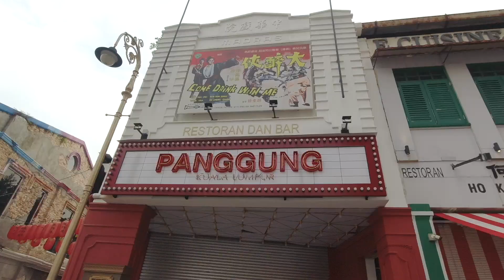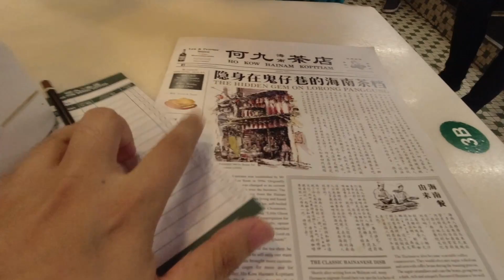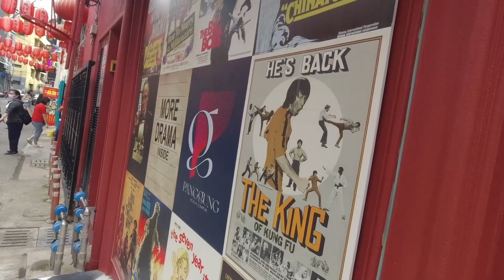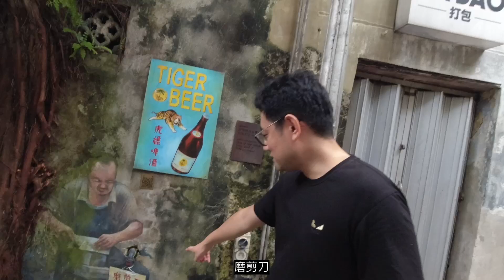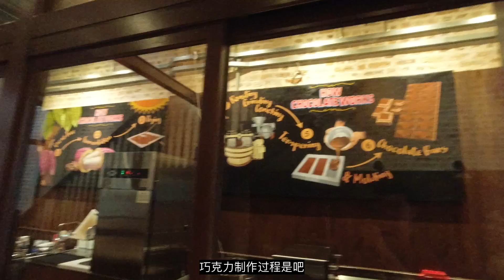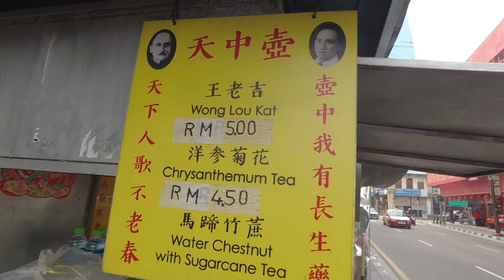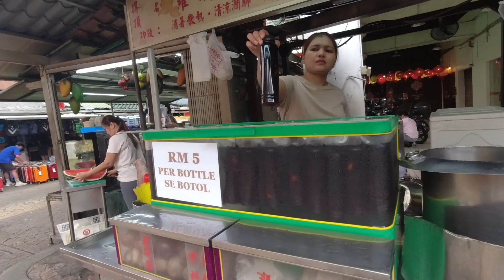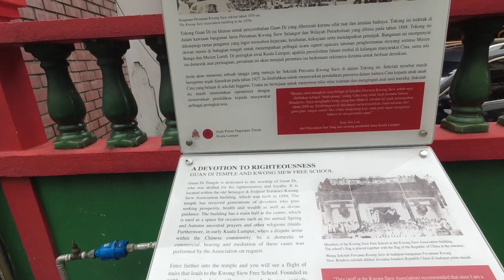EP11 | 吉隆坡茨厂街的鬼仔巷Kwai Chai Hong真的有鬼咩？尝试每天爆满的何九海南茶餐厅 北京人在大马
吉隆坡茨厂街的鬼仔巷Kwai Chai Hong 鬼仔巷真的有鬼咩？尝试每天爆满的海南茶餐厅
Visit KL Petaling Street Kwai Chai Hong 鬼仔巷